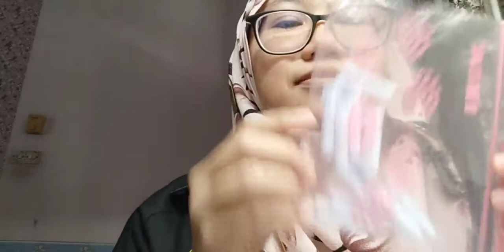RMC - Restart Malaysia Challenge RunLiga 2021 | Team Pusaka Hanafi Runners Achieved GOLD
Alhamdulillah selesai RunLiga 2021.

Last day,
kami 69 orang berjaya mencukupkan 10,150 km minimum requirement untuk mencapai pingat EMAS.

Atas inisiatif bersama, ada beberapa orang penyumbang di kalangan pelari team ini sendiri,

bersepakat untuk menaja hadiah wang tunai & produk kesihatan Shaklee buat para pemenang yang layak.